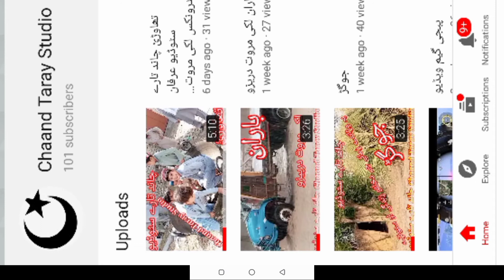لکی مروت درہ پیزو میلہ چاند تارے سٹوڈیو عرفان الیکٹرونکس لکی مروت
لکی مروت درہ پیزو میلہ چاند تارے سٹوڈیو عرفان الیکٹرونکس لکی مروتkpk